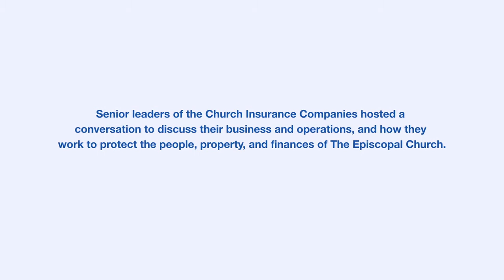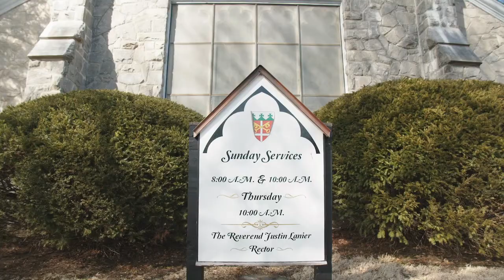A Conversation with The Church Insurance Companies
Senior leaders of The Church Insurance Companies discuss their business and operations, and how they work to protect the people, property, and finances of The Episcopal Church.